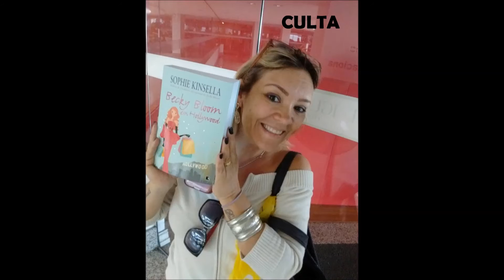Simone Costa - 50 anos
Uma pequena demonstração de carinho das pessoas ausentes e, da pessoa que a Simone se tornou nesses 50 anos de vida.